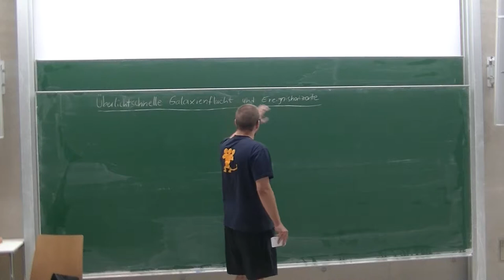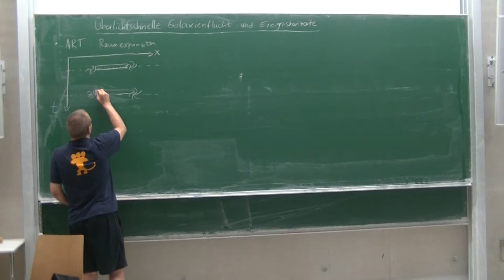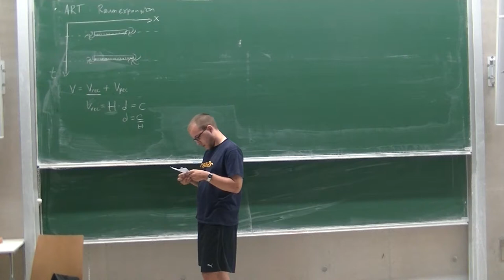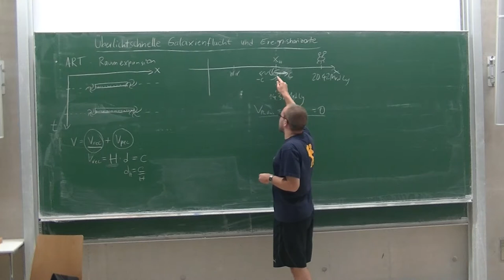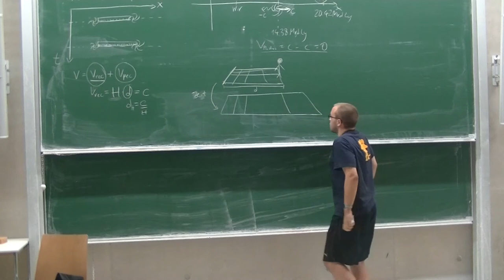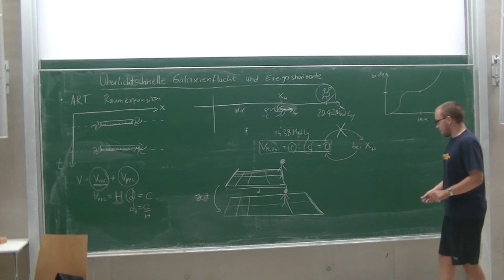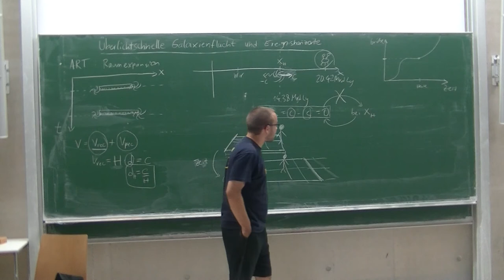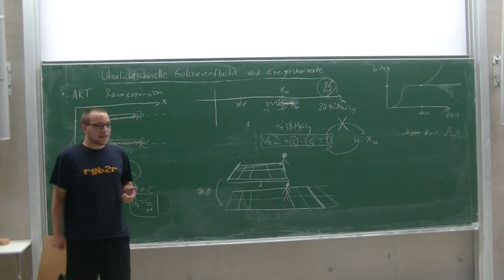[c¼h] Überlichtschnelle Galaxienflucht und Ereignishorizonte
Wenn von Ereignishorizonten die Rede ist, denkt man oft zunächst an schwarze Löcher. Wenig bekannt sind jedoch die weiteren Ereignishorizonte, die auf kosmologischen Skalen infolge der Raumexpansion entstehen. Entgegen der häufig verbreiteten Darstellung markieren diese allerdings im Allgemeinen *nicht* jene Regionen, an denen die Expansionsrate des Universums zu einer überlichtschnellen Galaxienflucht führt. Im Talk werde ich erklären, warum wir Licht von überlichtschnellen Galaxien durchaus sehen können und weshalb es dennoch zur Existenz von Ereignishorizonten kommt.